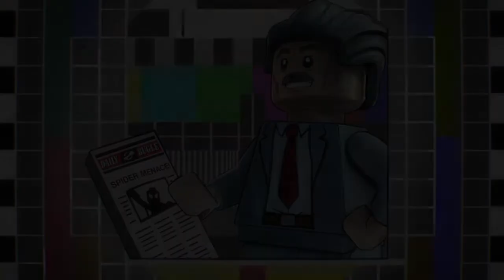Lego marvel super heroes 2 #10 manhatam noir e punho de ferro!!!